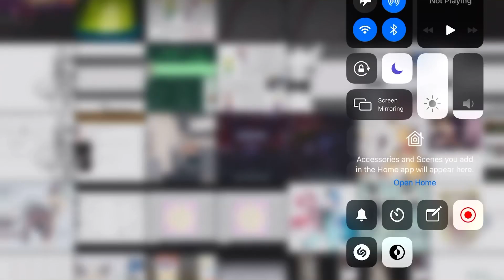Miku // meme //Gift for Kinzcup:]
I was practicing lip sync and I’m very proud of how it came out :] !